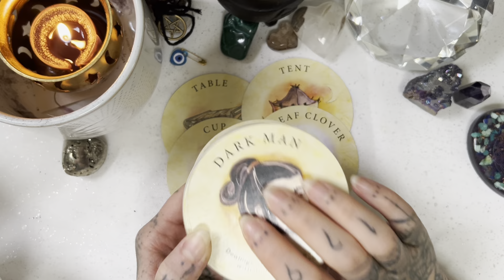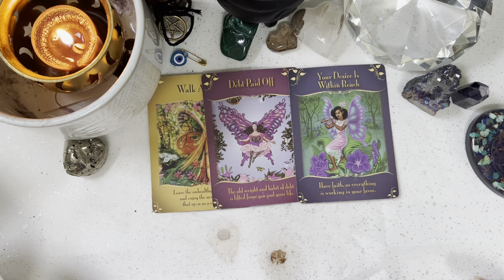Coffee ☕️ Cup Taurus ♉️ March 2024!!! With Charms 😄⭐️love